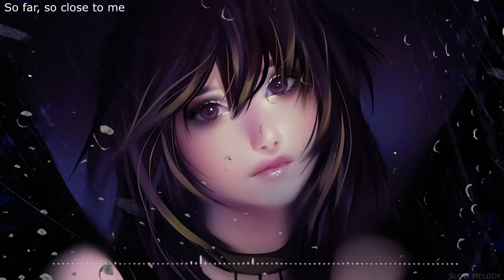💔 Chillout TOP5 Sad September | Relax sad music mix | for broken hearts | background music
💔 Chillout TOP5 Sad September | Relax sad music mix | for broken hearts

► Relax music & Retro Games background video:
Сopyright:
Audio, photo materials licensed:
Videoblocks: Varius artists